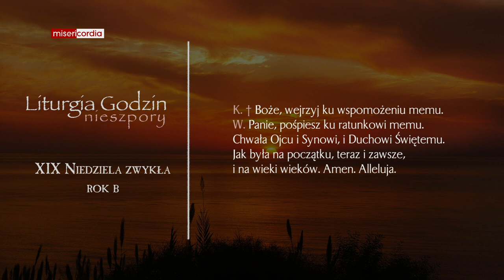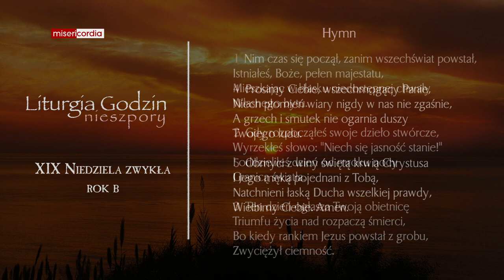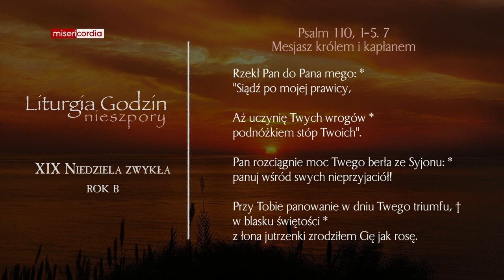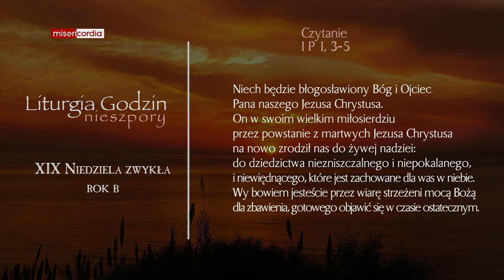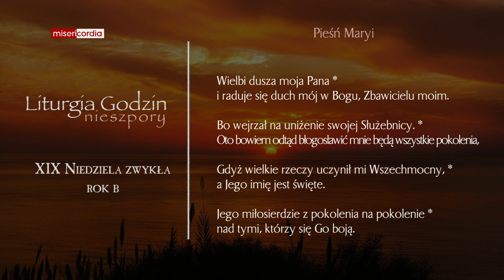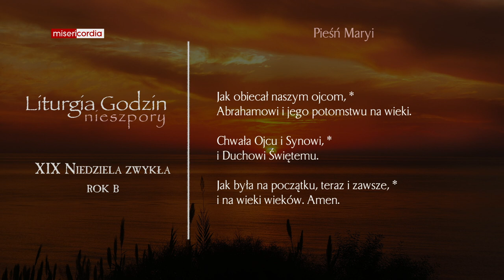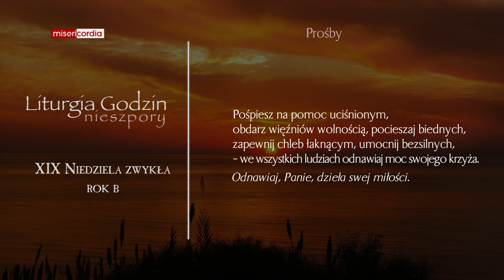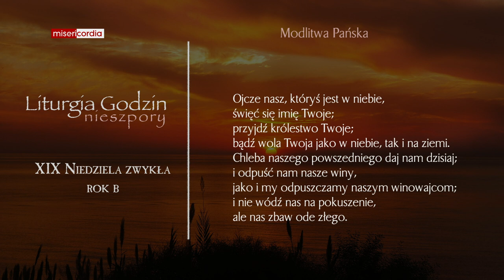Liturgia Godzin | II Nieszpory | XIX Niedziela zwykła (rok B)